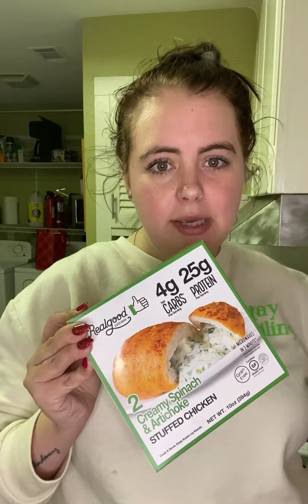Taste test RealGoodFoods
Dreamy Stuffed chicken by RealGoodFoods